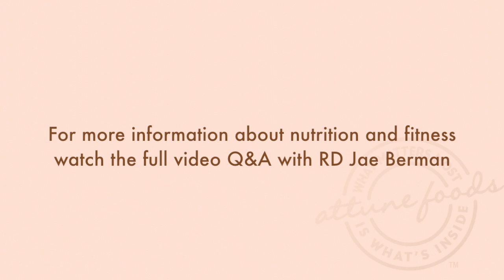Attune Foods Breakfast Summit: A Healthy Breakfast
Watch an overview of the Attune Foods breakfast summit we held in the Bay Area where we discuss the benefits of a healthy breakfast. Eat well and eat nutritiously with our gluten free cereals!